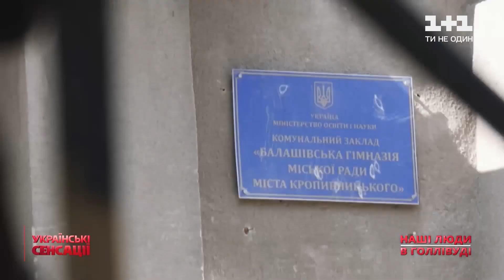Невероятная история мировой модели с Кропивницкого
UA - Мрія багатьох дівчат з української периферії – бути однією найбільш затребуваних моделей у світі. Аліні Байковій з Кропивницького вдалось отримати такий шанс, але вона каже, що не отримує задоволення від цієї професії. Про складну долю української моделі, дивіться у нашому відео.

RU - Мечта многих девушек с украинской периферии - быть одной наиболее востребованных моделей в мире. Алине Байковой с Кропивницкого удалось получить такой шанс, но она говорит, что не получает удовольствия от этой профессии. О сложной судьбе украинской модели, смотрите в нашем видео.